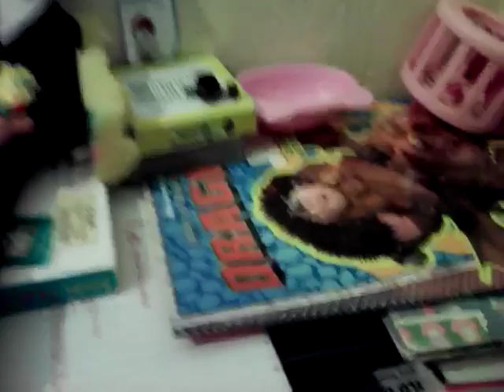Your tor of the dinos